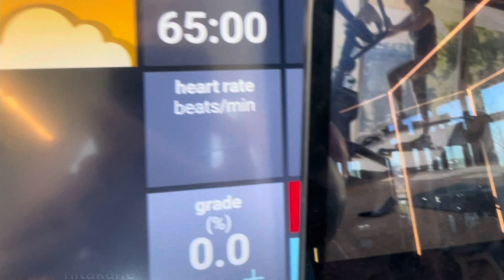Self Care wit